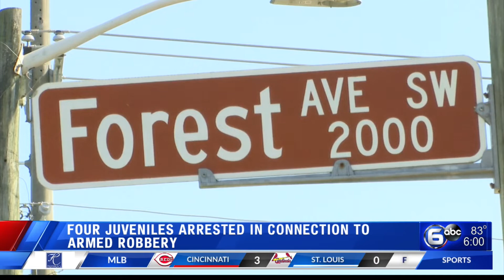Four juveniles arrested in correction to armed robbery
Four people were arrested after an armed robbery incident early morning Sunday on Forest Avenue, according to Knoxville Police Department.